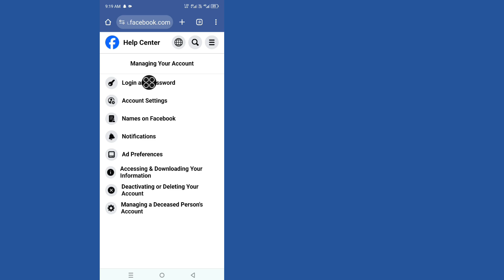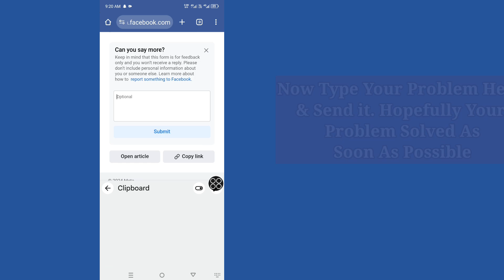"How to Unlock Your Locked Facebook Account in 2024 (Quick & Easy Guide)"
Struggling to unlock your locked Facebook account? In this video, I’ll walk you through the quickest and easiest steps to regain access in 2024. Whether you're dealing with a hacked account, forgot your password, or facing a temporary lockout, this guide has you covered.